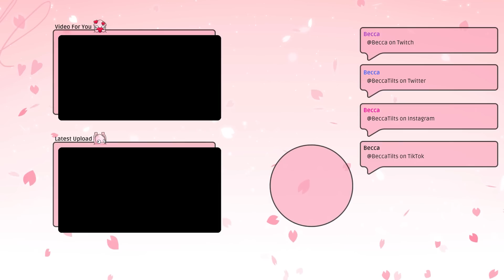2-2 Underground But I Take The Soju Specialist Augment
TFT Set 8.5 Comps - 4 Ace Comp  | Teamfight Tactics (TFT): Monsters Attack! Glitched Out!! - Patch 13.8
Becca gets Underground really early into the game and takes Lategame Specialist aka the "Soju Special" as her second augment...